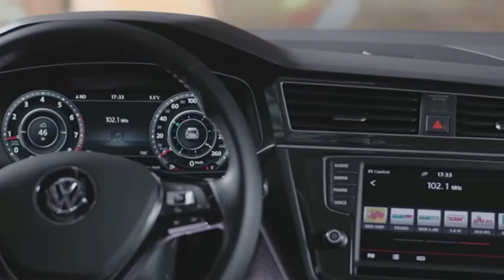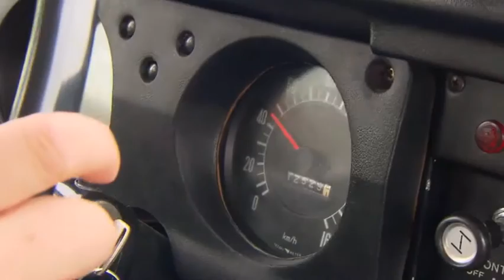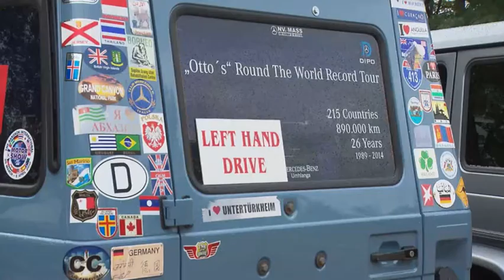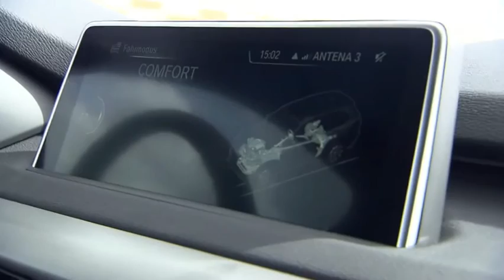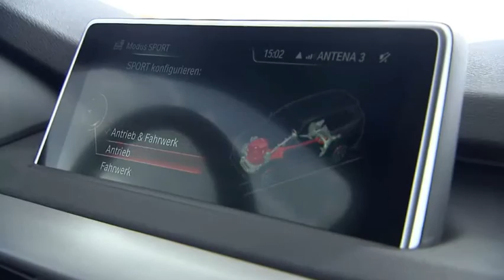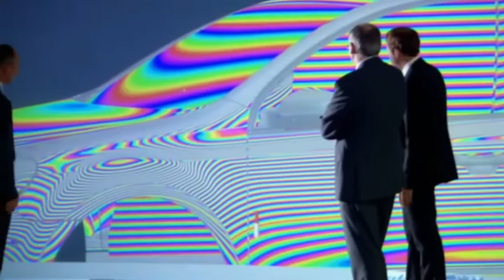75 Jahre SUV - Die Geschichte des Geländewagens Teil 2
75 Jahre SUV - Die Geschichte des Geländewagens